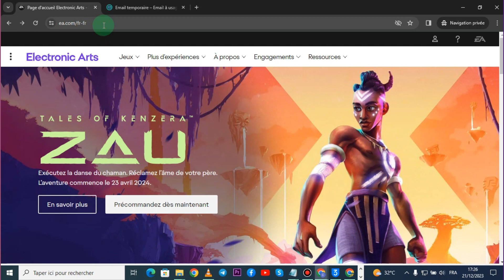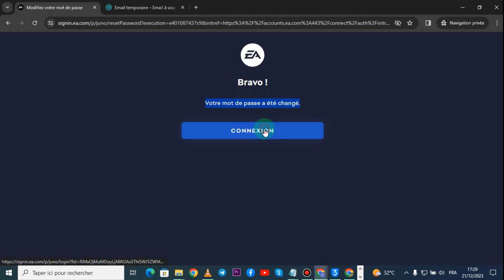Comment Réinitialiser Son Mot De Passe EA Sport ( FACILE )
Dans cette vidéo , je vais te montrer Comment Réinitialiser Son Mot De Passe EA Sport.

Je te montre dans cette vidéo Comment Réinitialiser Son Mot De Passe EA Sport.

A la fin de cette vidéo , tu sauras Comment Réinitialiser Son Mot De Passe EA Sport.

À BIENTÔT 😉